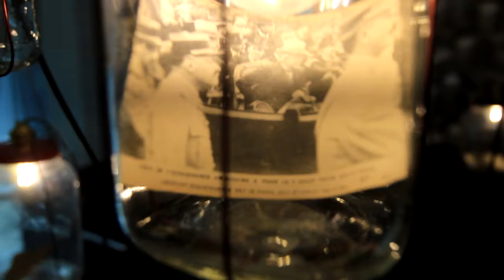Interview Session: Yohana Irawan (Connecting - Collecting)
(member of Vibiz Media Network)
Program : Special Report by Business Lounge Journal
Sub Program : Interview Session

Business Lounge Journal berkesempatan berbincang dengan Tubagus Andre SukmanaYohana Irawan, salah satu anggota Board of Young Collectors, sekaligus direktur PT. Stark Retail Indonesia. Yohana mengisahkan bagaimana ia mengawali keterartikannya pada dunia seni rupa hingga kemudian mulai mengkoleksi berbagai lukisan dan instalasi.
Bagi Yohana, seni rupa telah mampu mengubahkan cara berpikirnya untuk memandang sekitarnya. Bagi Yohana, sangat penting untuk mengenali diri sendiri sebelum memutuskan untuk memiliki sebuah karya seni.